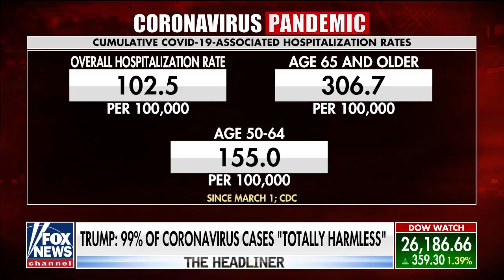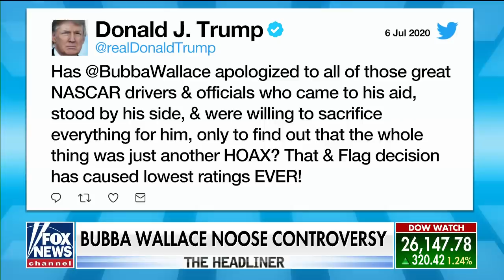McEnany calls on Dem leaders to take action against rising violence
Trump offers federal help to cities facing deadly violence; White House Press Secretary Kayleigh McEnany weighs in.